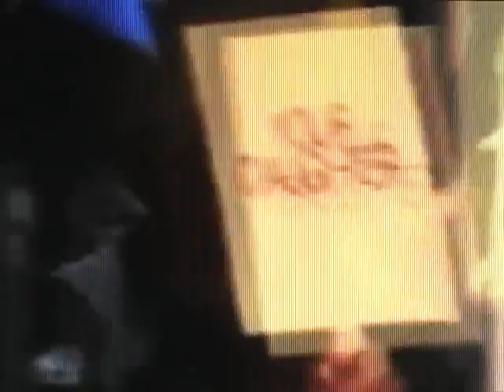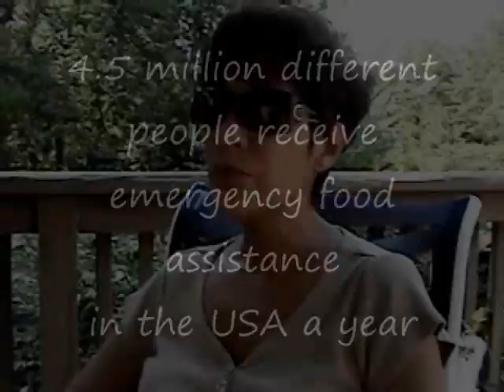Women are Invaluable